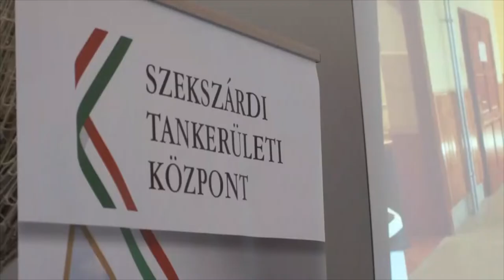Átadták a felújított nagydorogi Iskolát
600 millió forintból újították fel és bővítették ki a nagydorogi Széchényi Sándor Általános Iskolát. A fejlesztés során 560 nm új épületrésszel bővült az iskola, emellett tantermek, közösségi terek, irodák, vizesblokkok, öltözők és az intézményhez tartozó sportcsarnok is teljes egészében megújult. A fejlesztés célja többek között az volt, hogy 21. századi körülmények között szerezhessék meg a szükséges tudást a diákok.